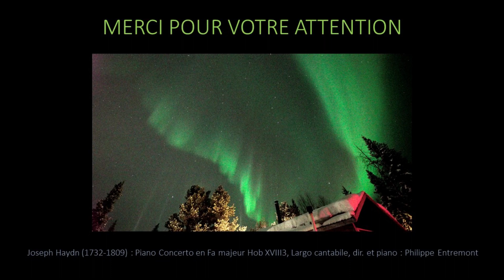Aurore boréale du 20 février 2023 : le début du spectacle.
du Kp à 2,67 en début de nuit depuis Poikkijärvi (Laponie suédoise).

Enregistrement non accéléré en vidéo 4K du début d'un très bel événement auroral.

APN Sony Alpha 7s, enregistrement sur Atomos Ninja V. Objectif Sigma de 14mm de focale ouvert à F/D = 1,8.